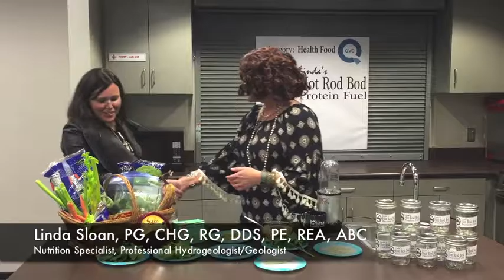Healthy Living According to Linda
Provost & Pritchard Roast - The Roast of Linda Sloan